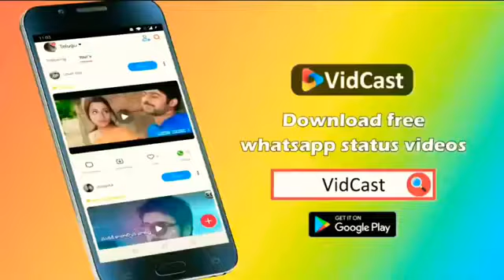new love whatsapp status video romantic status love status